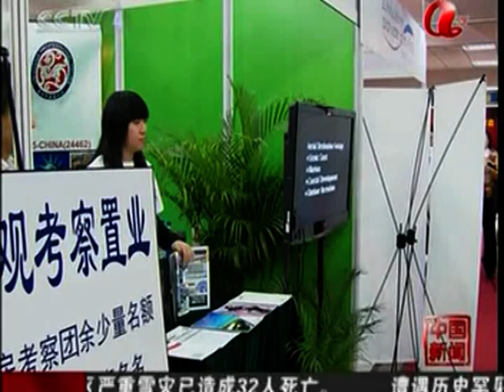中国社會主義山海情 Chinese Communist living China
DOC CN NEWS 2009 11 A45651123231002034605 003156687